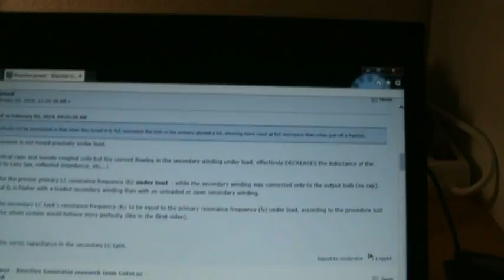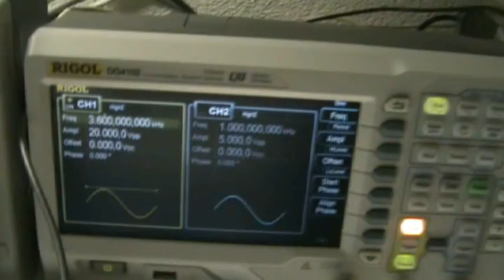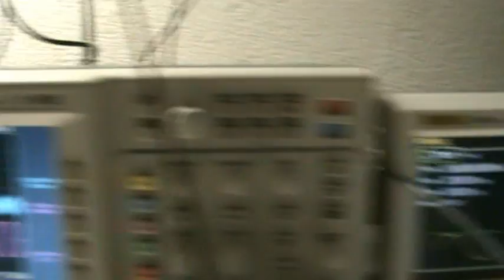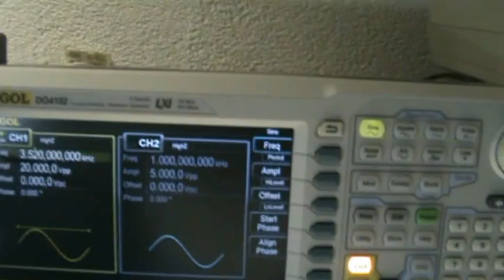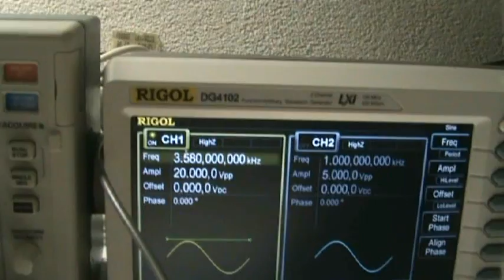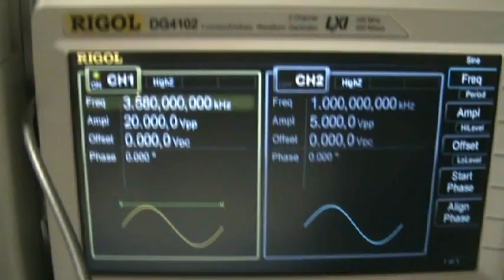Parallel serial resonance replication 3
continuing on the parallel-serial resonance replication

Regards Itsu